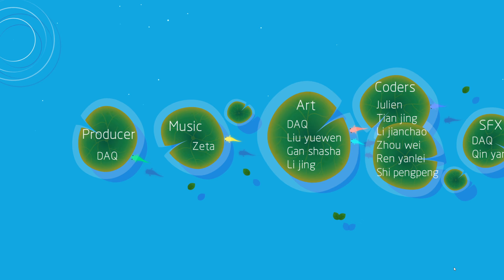#03 Seltsamer Story Twist - KOI, 1440p, deutsch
Entspannt ein bisschen mit mir im großen Teich. Lasst uns Blumen erblühen und herausfinden was der Grund dafür ist, dass die weißen Feen-Fische flussabwärts verschwunden sind.